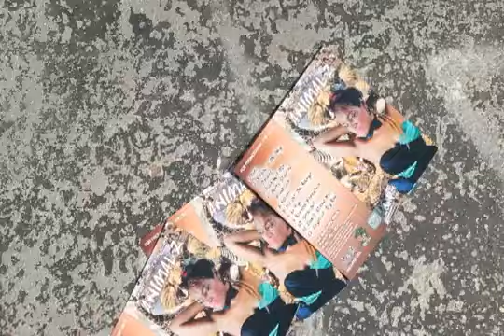queena marie video Left Eye back YouTube